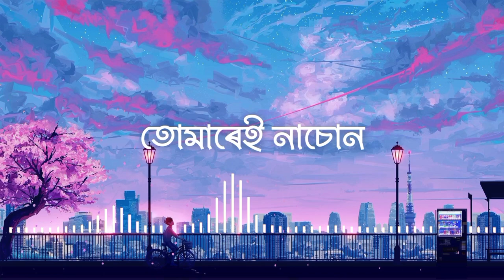Anubhabhi Hiya | Karan Das, Amarendra Kalita | HIGHLNDR Remix | Assamese Lyric Video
[This video had to be reuploaded due to some technical problems.]
This is a Remix of the song Anubhabi Hiya.

Remix by : HIGHLNDR

Music and mixing : Karan Das
Vocals: Karan Das and Amarendra Kalita